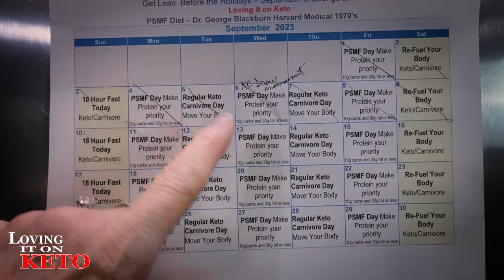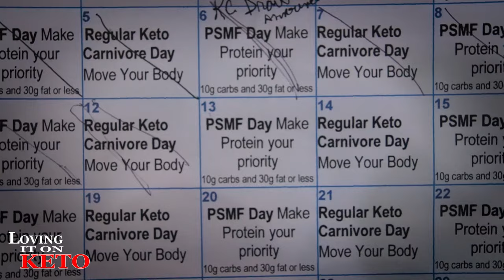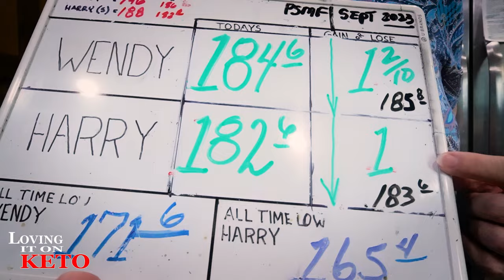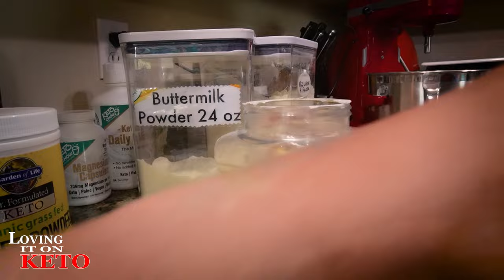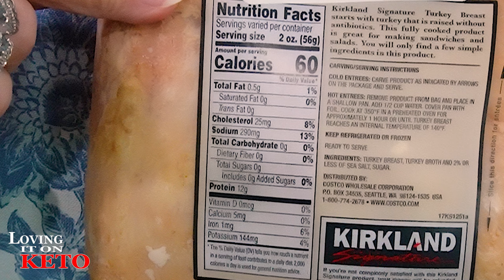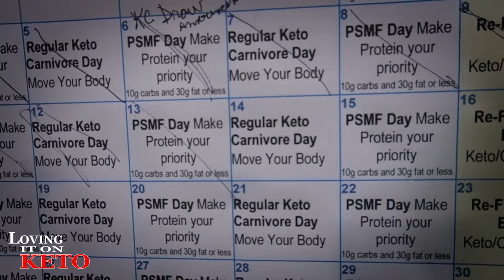WEIGHT-IN DAY-DELICIOUS TURKEY and KETO HOMEMADE BREAD FOR WEIGHTLOSS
1315 WEIGHT-IN DAY - DELICIOUS TURKEY and KETO HOMEMADE BREAD FOR WEIGHTLOSS

Looking to make a tasty, healthy meal that can help you lose weight? Check out this delicious turkey and keto homemade bread recipe! This recipe is perfect if you're looking to help your weight loss journey in the right way.

MOSS and STONE PERCOLATOR (Like the one on this video )
GET YOUR COPY OF THE SEPTEMBER CALENDER HERE (Go down to the bottom of the page)
UTK Far INFRARED NATURAL JADE and TOURMALINE Heating Pad
(GO TO THE BOTTOM OF THE PAGE TO SEE THIS ITEM)
Live with WENDY and HARRY interviewed by CINDY DEMACHE:
CODES:
Wendy20 =  use this one for  20% for orders over $79
Wendy25 =  use this one for  25% for orders over $169
Echo Print Zip Perforated Racerback Padded Running Bra
Code: NA, discount automatically applies at checkout
OUR CODE IS  = LovingItOnKeto
PLUCK SEASONINGS
LOVING IT ON KETO AMAZON STORE